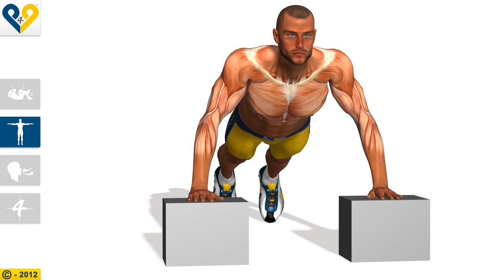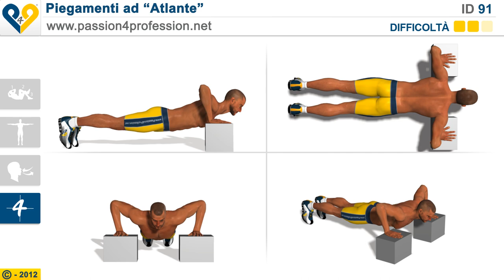Piegamenti ad "Atlante"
Questo esercizio fornisce un angolo leggermente diverso rispetto ai tradizionali piegamenti ed è per  questo motivo che riesce a coinvolgere tutte le fibre dei muscoli pettorali e contemporaneamente rafforza ulteriormente le braccia. Assicurarsi di aver scelto oggetti molto robusti da utilizzare per questo esercizio e che la loro altezza vi permetta di poter andare il più affondo possibile nel piegamento delle braccia.

―Posizionate due oggetti solidi alti almeno 12 pollici /30 centimetri, distanziati tra loro come l'ampiezza delle vostre spalle.
―Posizionatevi come per i piegamenti classici, ma con le mani in appoggio sugli oggetti che avete  scelto.
―Scendete giù fino a far scendere il vostro petto sotto la parte superiore degli oggetti .
―Risalite contraendo i muscoli pettorali e ritornate alla posizione di partenza.